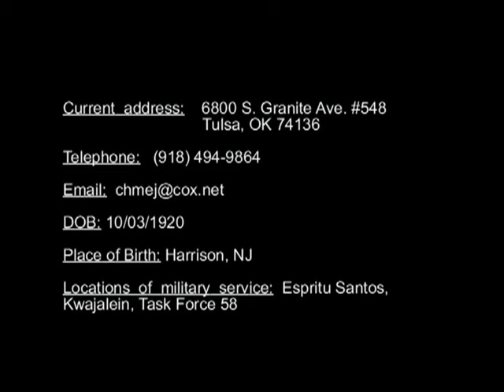Charles Johns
Charles Johns was born on October 3rd, 1920, in Harrison, New Jersey.

When Johns heard about the attack on Pearl Harbor on December 7th, 1941, he was working at a bank in New York and taking nighttime college courses through the naval flight program. He was then sent to Roanoke College in Virginia for 3-4 months for more classroom learning. After completing those classes, he attended pre-flight school at the University of Georgia for another 3-4 months. Finally able to fly, Johns then practiced flying on Boeing-Stearman Model 75 aircrafts. Once he passed this training, he went to Pensacola, Florida where he flew Vultee fixed landing gear aircraft before moving into the SNJ-4 aircraft. He explains that throughout all of this training there were always physical fitness courses and academic refresher courses.

Upon completion of all his basic training, Johns was sent to fighter school in Pensacola, Florida and eventually advanced fighter school. He expected to be assigned to a naval fighter squadron, but the Marine Corps had just started the night fighter programs, so he was assigned to the VMNF-534 night fighter squadron. He was sent to Cherry Point, North Carolina for night fighter training where he flew Douglas SBD Dauntless aircraft and eventually Grumman F6F Hellcat aircraft. After completing his advanced training, Johns and his squadron flew out to San Diego for 3 weeks before being placed on an aircraft carrier and shipped to the Naval Advanced Base Espirtu Santo. Escorted by a destroyer, Johns and his squadron, aboard the aircraft carrier, sailed to Mariana Islands and eventually to Gaum. There they lived in pop-up tents for some time and flew night air combat patrols. They attacked Rota, a Japanese held island between Saipan and Gaum. Their aircraft could carry 2 bombs at a time, and they would try to hit the targets reported to them by the day fighters. Johns credits the radar technology they had for their accuracy in hitting targets. Johns and his unit were also part of Task of 58 (Fast Carrier Task Force), the main striking task force of the Navy in the Pacific war.

Johns was land based and flew missions every night, though he was only in the air for two hours every day. He explains that he and the other night fighters had to learn to trust their instruments because it was very easy to get discombobulated if they were not paying attention. A typical mission would involve two-night fighters and a radar man in the air at a time. The radar man would look for a “blip” on the radar display and then send it to the fighters so they could bomb the target. Johns’ favorite plane to fly was the Grumman F6F Hellcat. He describes the planes as very easy to fly with beautiful handling. They were 2,000 horsepower and equipped with six .50 caliber machine guns. They carried 8 rockets that Johns could shoot individually or all at once.

Johns recalls that the islands his squadron was stationed on (Espritu Santu and Kwajalein) were very beaten down and desolate. The civilian populations were afraid of them at first, but eventually they got used to their presence and they would do complete tasks (such as laundry) for the men for payment. The civilians were friendly, but Johns explains they never had much contact with them. However, on Espritu Santos, a local coast guide took his squadron through the jungle to show them what plants and animals were edible.

Johns enjoyed his military career. He would not have met his wife if he had not joined the military as he met her in the service. He also explains that he went from a job that was not paying well to being able to fly every day, eat well, and be in good company in the military.